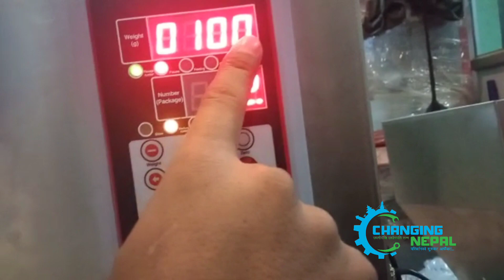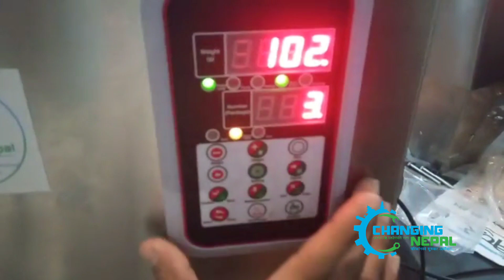Semi weigh Packing Machine setup in Nepal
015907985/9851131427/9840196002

business in nepal, earn money in nepal ,  udhyog in nepal , top business in 2020, business after lock down, food machinery, paper machine in nepal, soap machine in nepal, detergent powder in nepal, machine in nepal, machine nepal, factory setup, production machinery, manufacturing, how to do business in Nepal, Top business ideas in nepali, business in nepal, profitable business ideas, no investment business in nepal in 2020, zero money business ideas in nepal, list of business ideas in nepal in 2020, business ideas for beginners, manufacturing business ideas in nepal, small capital business ideas in nepal, low investment business ideas, great and unique business ideas in 2020. Even sometimes in Nepali Language like business kasari garne, Nepal ma garna sakine business haru, sano lagani ma garna sakine business haru Business Idea In Nepal, How to Start small investment Business In Nepal, Small Business Idea in nepal, Best Business Model In nepal, Risk In Business, Nepal maa Business Kasari garne, How To Start Business in Nepal Business idea in nepal, Business ideas in nepal 2020/2021.
packing machine, packing machine in nepal, rice packing machine, chana packing machine, pouch packing machine, pouch packaging machine in nepal